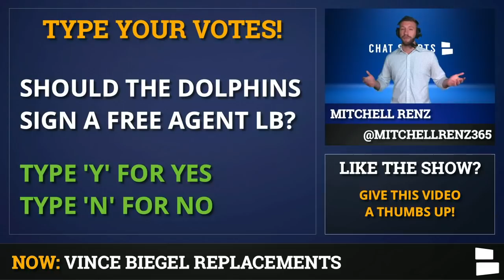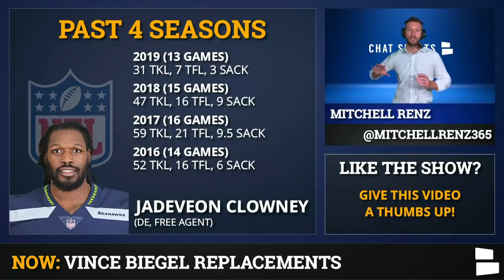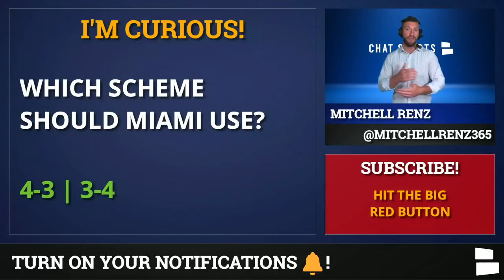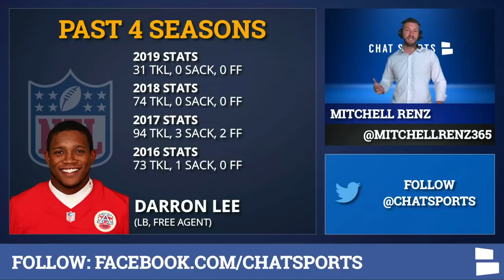Miami Dolphins: NFL Free Agents The Dolphins Could Sign To Replace LB Vince Biegel In 2020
Miami Dolphins LB Vince Biegel suffered a torn Achilles injury during practice on Tuesday and now his 2020 season is over. There have been a few bad injuries throughout the NFL with training camp starting up. Biegel was coming off his best season as a professional. Last season he played in 15 games, starting 10, and recorded 59 total tackles (seven for loss), 2.5 sacks, one interception, and 13 QB hits.

Dolphins Fans make sure you are staying safe & if you plan on going to a NFL game this season will have to wear a mask! Get one right now here at this

Dolphins rumors have been around signing a player in free agency, but perhaps they trust the players behind Biegel and don’t sign anyone. You could hope for players like Andrew Van Ginkel, Calvin Munson, and Sam Eguavoen to step up. Or you could go sign a free agent like Jadeveon Clowney, Cameron Wake or Clay Matthews and use more of a 3-4 defense. Or go get a Mychal Kendricks or Darron Lee and continue to use a 4-3 defense.

Potential Replacements already of the Miami Dolphins:
Andrew Van Ginkel
Calvin Munson
Sam Eguavoen

NFL Free Agents The Dolphins Could Sign:
Jadeveon Clowney, EDGE
Cameron Wake, EDGE
Clay Matthews, EDGE
Mychal Kendricks, LB
Darron Lee, LB